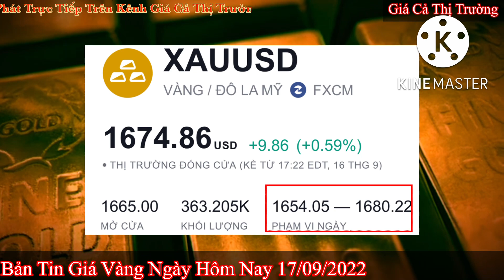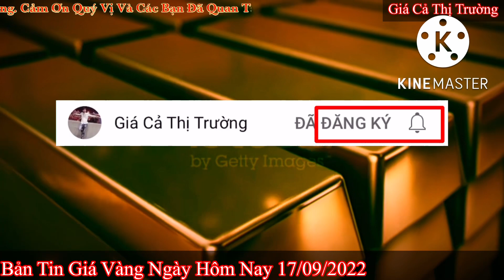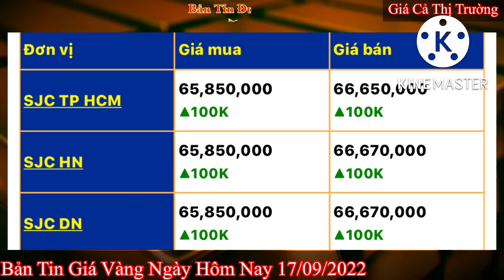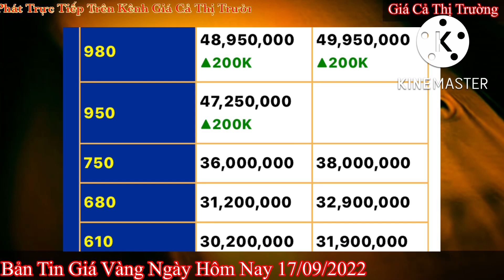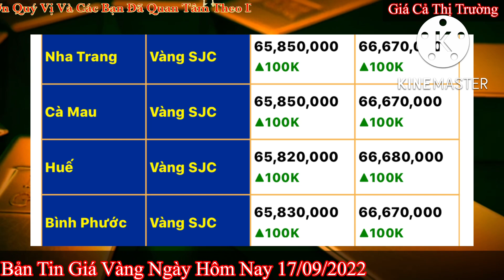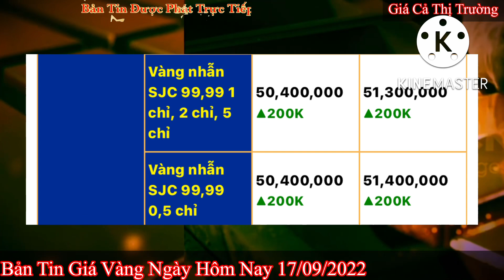Giá vàng Hôm Nay - Ngày 17/9/2022- giá vàng 9999-gia vang 9999 hom nay - bảng giá vàng 9999 24k 18k